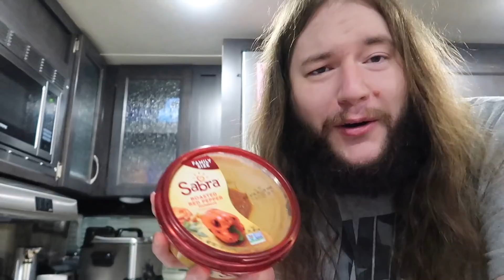Unhealthy grocery haul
Today due to lack of selection at the store John bought some unhealthy groceries, and then I make some taco soup and play with Leon before giving him a bath and putting him to bed

Song titles: Smile ; Retro Soul ; Sunny

🎵 Track Info:
Title: When I by Lonely Beats
Genre and Mood: Dance & Electronic · Bright